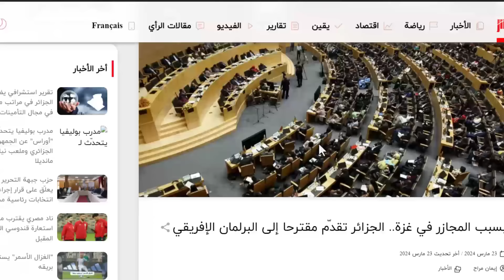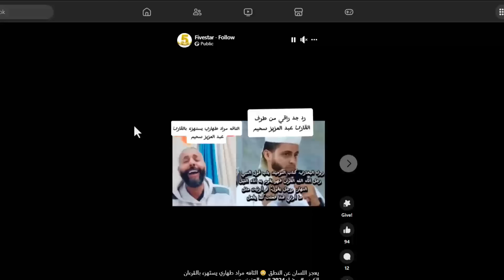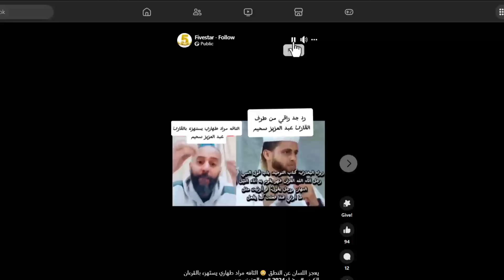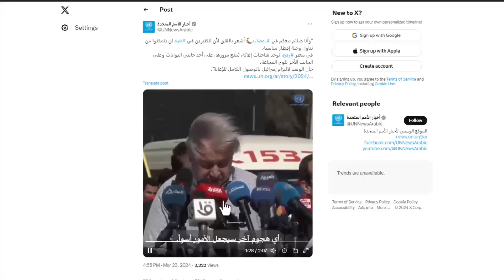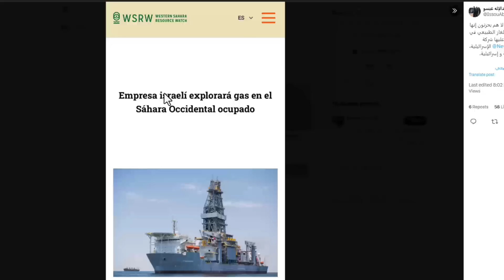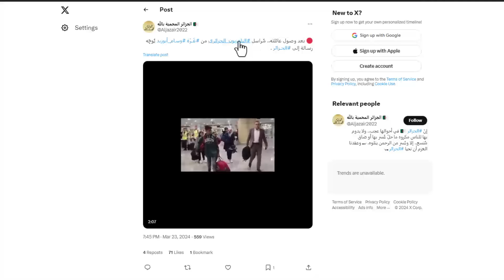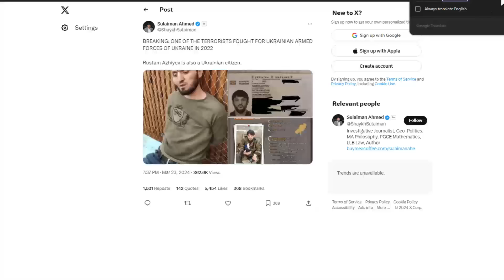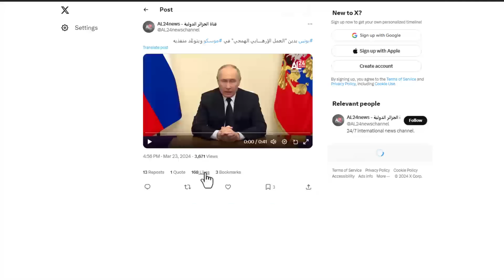كمال طهاري مرقها هاذ المرة و الشعب لن يسامحه و ليست الحكومة